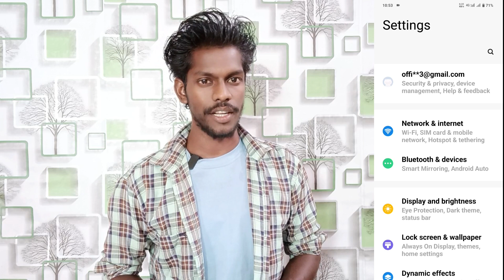data speed setting on vivo y18 | vivo y18 enable real time network speed | technical vijay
Vivo Y18 Data Speed Setting
How To Real Time Network Setting Vivo Y18
Vivo Y18 Real Time Network Speed Setting
Real Time Network Speed Setting Vivo Y18
Data Speed Setting Vivo Y18
Vivo Y18 Phone Main Real Time Network Speed Kaise Kare
How To Show Data Speed Setting Vivo Y18